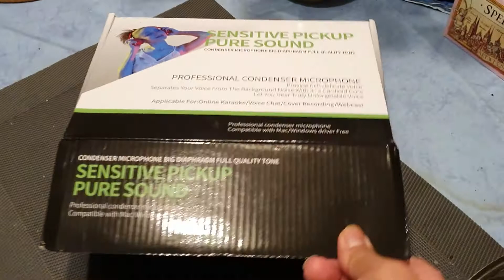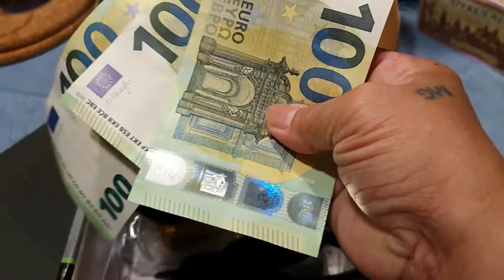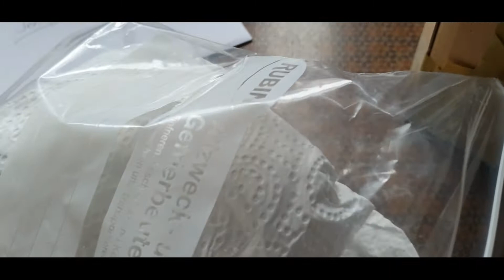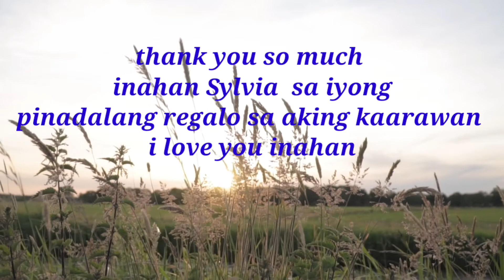Share kulang ang gawa kung cake for my bday/ my pabday si mayor